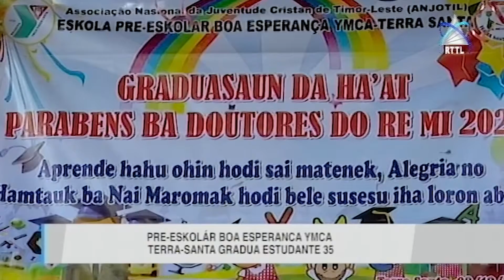Pre Eskolar Boa Esperança YMCA Terra Santa Gradua Estudante 35